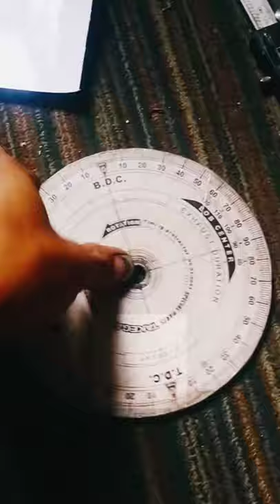Bikin busur drajat sendiri , murah meriah😂😂